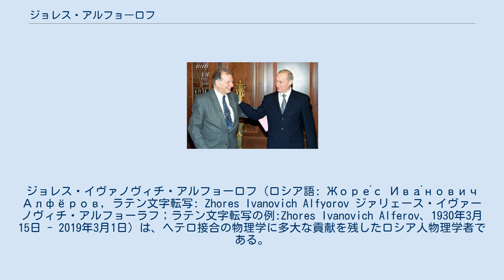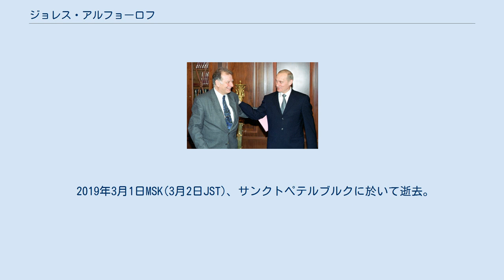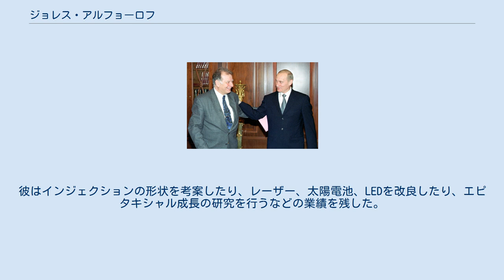ジョレス・アルフョーロフ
ジョレス・イヴァノヴィチ・アルフョーロフ（ロシア語: Жоре́с Ива́нович Алфёров, ラテン文字転写: Zhores Ivanovich Alfyorov ジァリェース・イヴァーノヴィチ・アルフョーラフ；ラテン文字転写の例:Zhores Ivanovich Alferov、1930年3月15日 - 2019年3月1日）は、ヘテロ接合の物理学に多大な貢献を残したロシア人物理学者である。
 白ロシア・ソビエト社会主義共和国（ベラルーシ）のヴィーツェプスクで、ロシア人とユダヤ人の家系を引く家庭に生まれた。
1952年、彼はレニングラードのレーニン電子技術研究所を卒業した。
1953年からはソ連科学アカデミーのヨッフェ物理学技術研究所で職に就き、この研究所でいくつかの学位を得た。
 1961年には工学の学位の候補者となり、1970年には物理学と数学の博士号を取得した。
1987年から2003年まで、この研究所の監督を務めた。
1972年にソ連科学アカデミーの補助会員に選ばれ、1979年に正会員に選ばれた。
1989年からロシア科学アカデミーの副会長とサンクトペテルブルク科学センターのセンター長を務めている。
 1995年からはロシア連邦共産党に所属してロシア連邦議会上院連邦会議代議員に選出された。
2000年に高速エレクトロニクスおよび光エレクトロニクスに利用される半導体ヘテロ構造の開発の功績により、ハーバート・クレーマーとともにノーベル物理学賞を授与された。
 2019年3月1日MSK(3月2日JST)、サンクトペテルブルクに於いて逝去。
88歳没。
 1962年より、ヘテロ接合半導体の研究に携わっている。
彼はインジェクションの形状を考案したり、レーザー、太陽電池、LEDを改良したり、エピタキシャル成長の研究を行うなどの業績を残した。
 アルフョーロフ（左）とウラジーミル・プーチンロシア大統領（2000年） その他